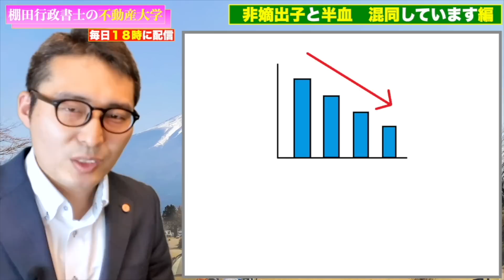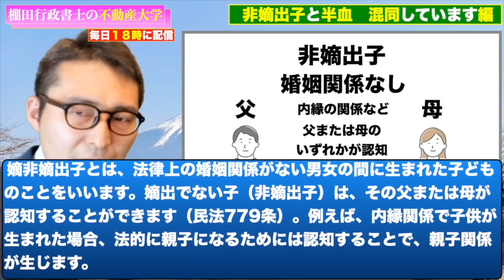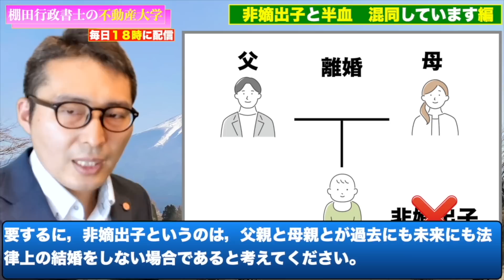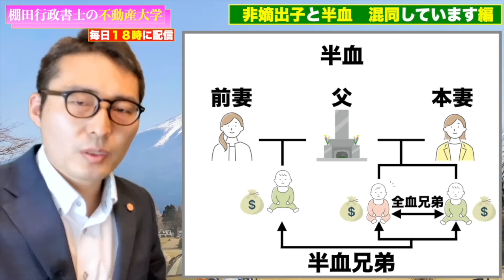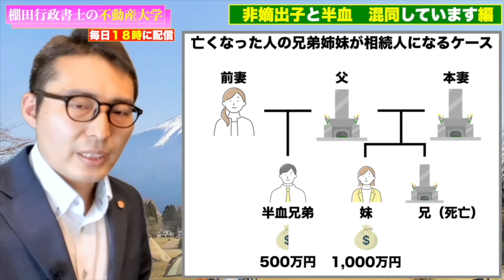【令和５年宅建：相続の重要知識】みんな苦手だけど試験でも実務でも超重要分野。非嫡出子と半血兄弟の違いを正確に説明できない人絶対に見て！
30秒で簡単無料登録が可能です！

宅建 令和5年 相続 一発合格 宅地建物取引士 宅建業法 独学勉強法 過去問 2023年度 宅建士 賃貸不動産経営管理士 合格率# 合格点#わかりやすく